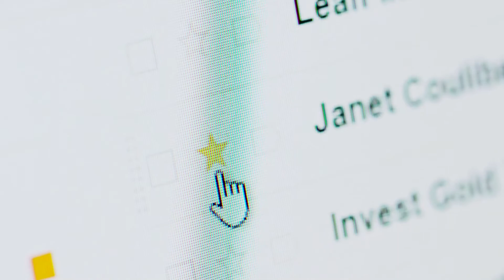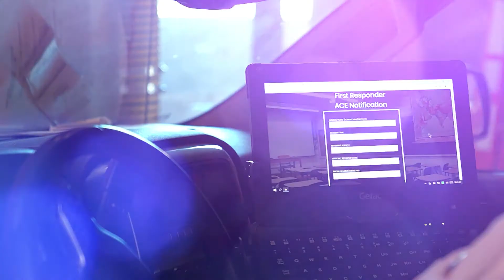What is the ACE program?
In 2021, the District Attorney’s Crime Prevention Unit partnered with the Riverside County Office of Education, first responders, and school districts countywide to create and launch the Aware to Care Exchange (ACE) system which allows first responders who encounter trauma-affected children to send a notification to the child’s school district.